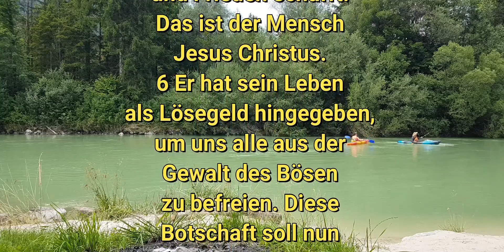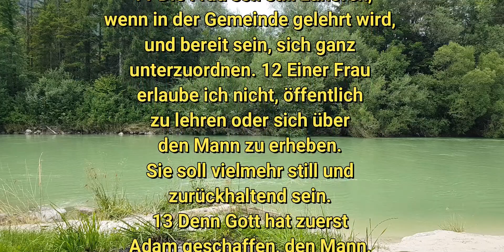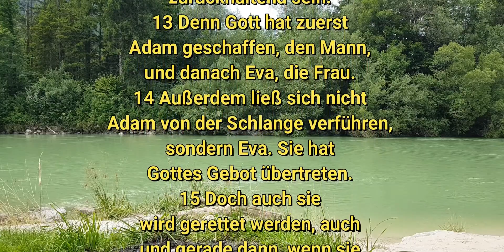LL260721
Vertraut auf Gott, bleibt in seiner Liebe und tut besonnen seinen Willen.